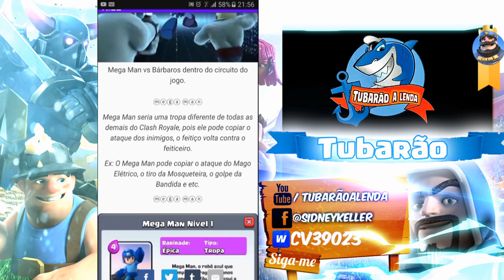JOGOS DENTRO DO CLASH ROYALE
PROGRAMAS QUE USO EM MEUS VÍDEOS :

PIXEL LAB
PS TOUCH
KINE MASTER
POWERDIRECTOR
AZ SCREEN RECORDER PRO
SCR